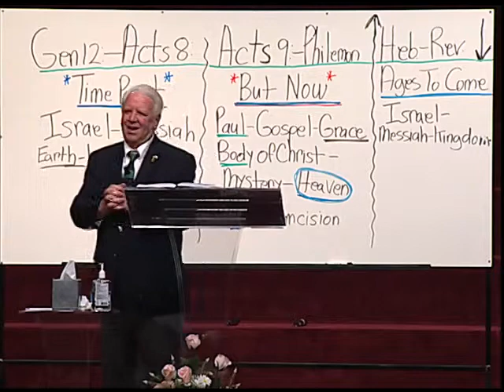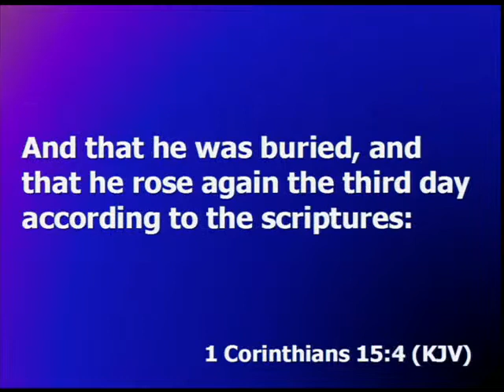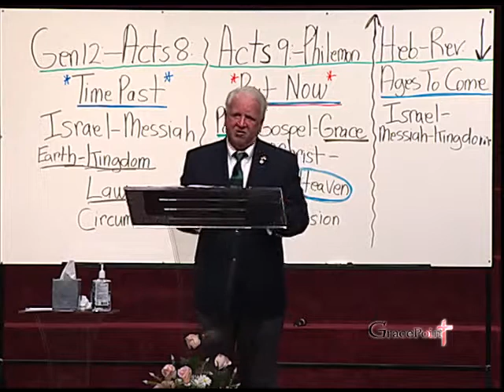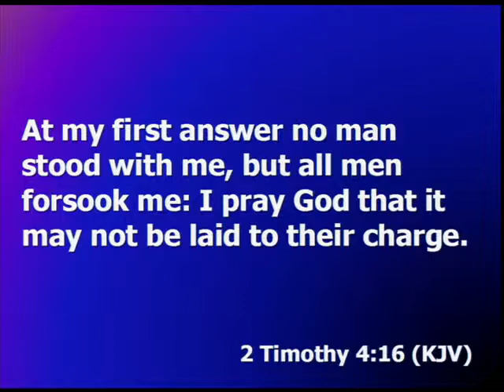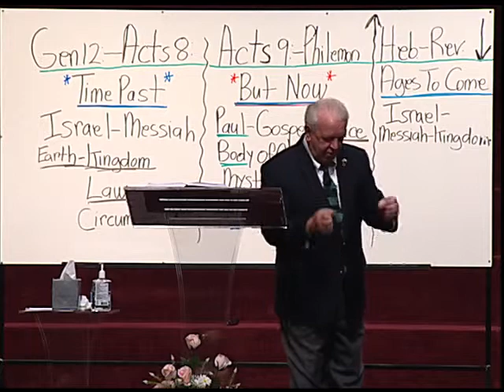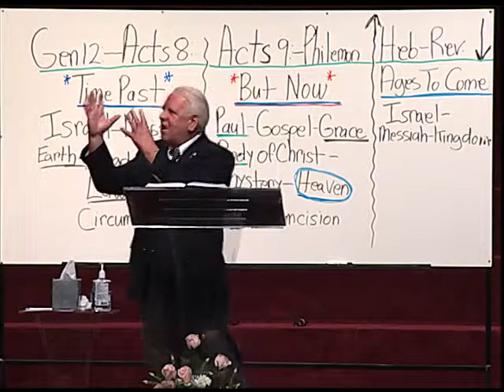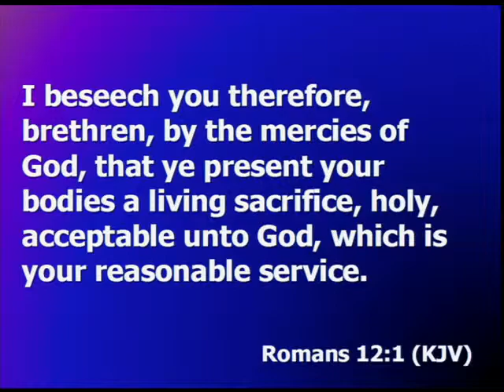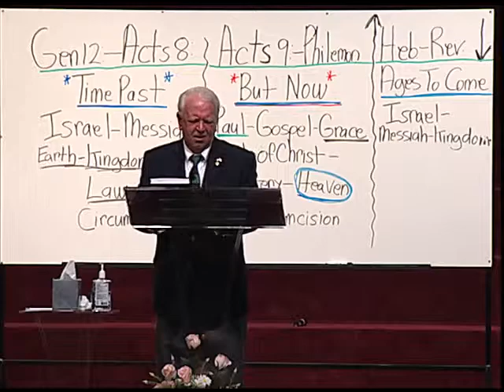Always remember what God save us from 2-2